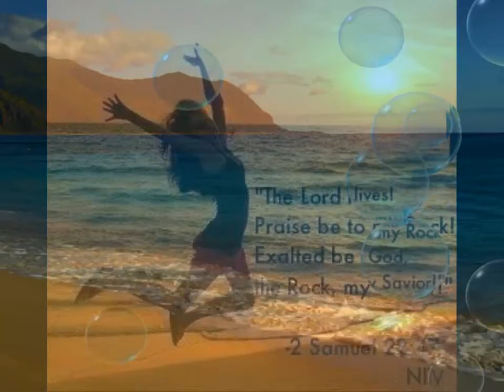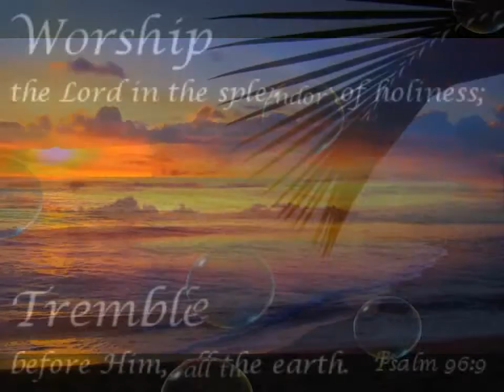♫♪♥DEAN MARTIN_EVERYBODY LOVES SOMEBODY SOMETIME♫♪♥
BRIDE OF CHRIST STANDING IN THE GAP MINISTRIES
KAIROS777MARANATHA
KAIROS888MARANATHA
JESUS ♥_♥Slowly, steadily, the time approaches when the vision will be fulfilled. If it seems slow, do not despair, for these things will surely come to pass Hab. 2:3
JESUS Most High God (EL ELYON) of the Universe and Beyond Kairos Maranatha Global Awakening Revival Dunamis Transfiguration Glory Resurrection Power All Things Are Possible With God to Him Who Believes In Jesus Christ of Nazareth's name

1 Blow the trumpet in Zion, And sound an alarm in My holy mountain! Let all the inhabitants of the land tremble; For the day of the LORD is coming, For it is at hand: 11 The LORD gives voice before His army, For His camp is very great; For strong is the One who executes His word. For the day of the LORD is great and very terrible; Who can endure it?

A Call to Repentance 12 " Now, therefore," says the LORD, " Turn to Me with all your heart, With fasting, with weeping, and with mourning." 13 So rend your heart, and not your garments; Return to the LORD your God, For He is gracious and merciful, Slow to anger, and of great kindness; And He relents from doing harm. 14 Who knows if He will turn and relent, And leave a blessing behind Him— A grain offering and a drink offering For the LORD your God? 15 Blow the trumpet in Zion, Consecrate a fast, Call a sacred assembly; 16 Gather the people, Sanctify the congregation, Assemble the elders, Gather the children and nursing babes; Let the bridegroom go out from his chamber, And the bride from her dressing room. 17 Let the priests, who minister to the LORD, Weep between the porch and the altar; Let them say, "Spare Your people, O LORD, And do not give Your heritage to reproach, That the nations should rule over them. Why should they say among the peoples, ' Where is their God?'"

The Land Refreshed 18 Then the LORD will be zealous for His land, And pity His people. 19 The LORD will answer and say to His people, " Behold, I will send you grain and new wine and oil, And you will be satisfied by them; I will no longer make you a reproach among the nations. 20 " But I will remove far from you the northern army, And will drive him away into a barren and desolate land, With his face toward the eastern sea And his back toward the western sea; His stench will come up, And his foul odor will rise, Because he has done monstrous things." 21 Fear not, O land; Be glad and rejoice, For the LORD has done marvelous things! 22 Do not be afraid, you beasts of the field; For the open pastures are springing up, And the tree bears its fruit; The fig tree and the vine yield their strength. 23 Be glad then, you children of Zion, And rejoice in the LORD your God; For He has given you the former rain faithfully,[d] And He will cause the rain to come down for you— The former rain, And the latter rain in the first month. 24 The threshing floors shall be full of wheat, And the vats shall overflow with new wine and oil. 25 " So I will restore to you the years that the swarming locust has eaten, The crawling locust, The consuming locust, And the chewing locust,[e] My great army which I sent among you. 26 You shall eat in plenty and be satisfied, And praise the name of the LORD your God, Who has dealt wondrously with you; And My people shall never be put to shame. 27 Then you shall know that I am in the midst of Israel: I am the LORD your God And there is no other. My people shall never be put to shame.

God's Spirit Poured Out 28 " And it shall come to pass afterward That I will pour out My Spirit on all flesh; Your sons and your daughters shall prophesy, Your old men shall dream dreams, Your young men shall see visions. 29 And also on My menservants and on My maidservants I will pour out My Spirit in those days. 30 " And I will show wonders in the heavens and in the earth: Blood and fire and pillars of smoke. 31 The sun shall be turned into darkness, And the moon into blood, Before the coming of the great and awesome day of the LORD. 32 And it shall come to pass That whoever calls on the name of the LORD Shall be saved. For in Mount Zion and in Jerusalem there shall be deliverance, As the LORD has said, Among the remnant whom the LORD calls.

Footnotes:

Joel 2:6 Septuagint, Targum, and Vulgate read gather blackness.
Joel 2:8 Literally his own highway
Joel 2:8 That is, they are not halted by losses
Joel 2:23 Or the teacher of righteousness
Joel 2:25 Compare 1:4